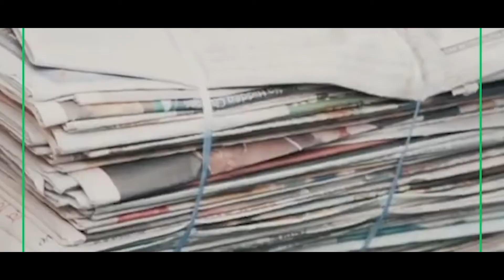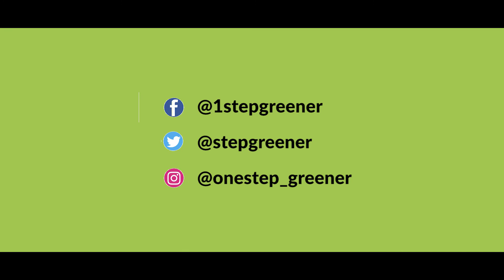Children’s Climate Prize 2019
We heartfully congratulate our founder Vihaan Agarwal and our Co-founder Nav Agarwal for being the first-ever Asians to be awarded the Children's Climate Prize for the Clean Air category. Their contribution towards curbing air pollution and creating a sustainable future for the people of Delhi has been truly remarkable.